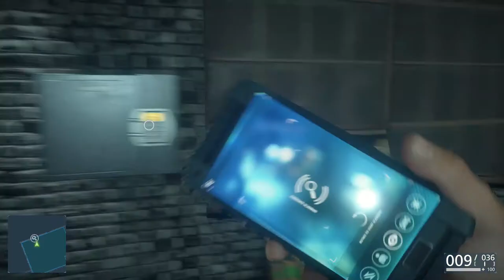(FR) Let's Play de Battlefield Hardline Ep 4-1 Mission Affaire Classée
Campagne Battlefield Hardline Ep 4-1

On se retrouve pour la Mission

Voila ma 5 iéme vidéo de Bfh :)

Infos Complémentaire !

Enjoy !! Gunsho !!